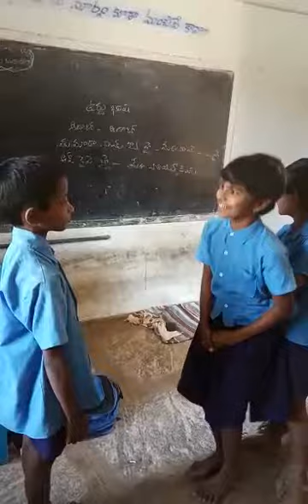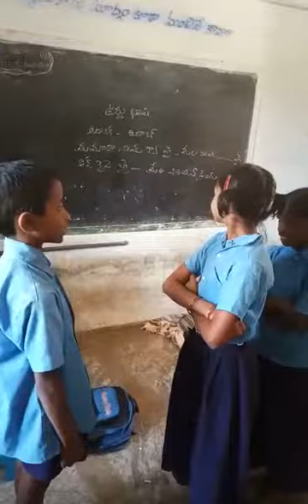Mpps chamaneru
Video from ramesh44cl